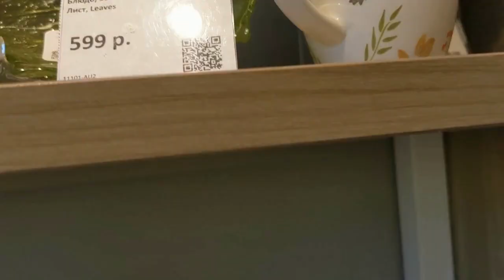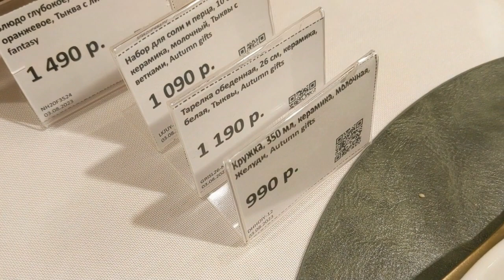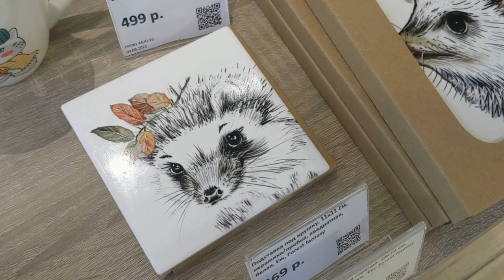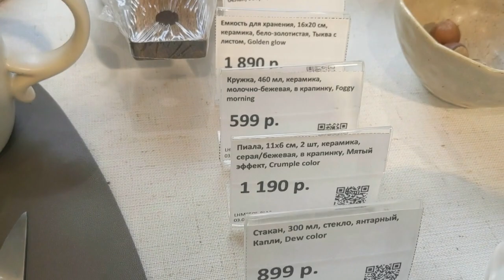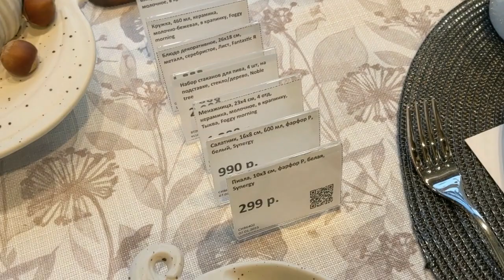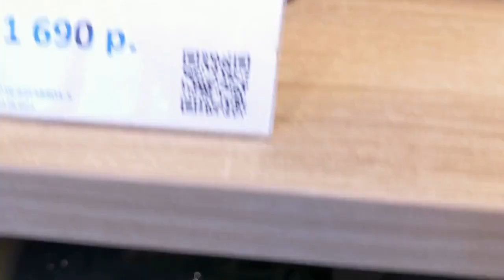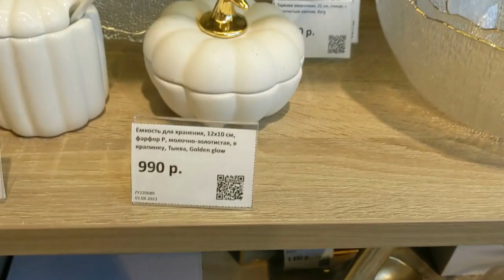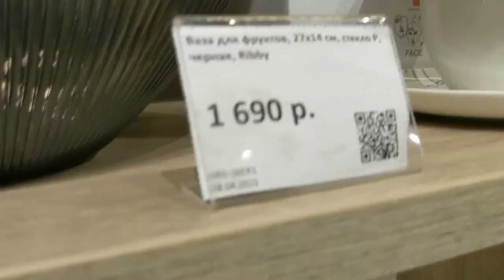Кюхеленд. Начинается распродажа осенней коллекции. Сервировки стола.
Обзор осенней коллекции. Выбираем и покупаем на распродаже! Антиквариат или современная посуда.